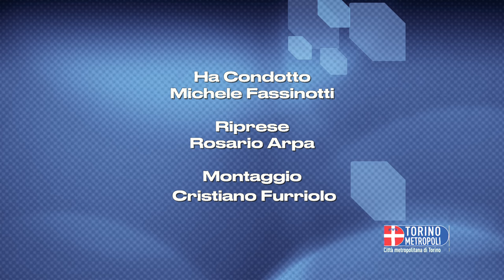Storie metropolitane: gli spadonari di Giaglione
Il 22 gennaio si celebra la tradizionale festa di San Vincenzo a Giaglione, un rito antico che unisce fertilità e protezione.
Dalle Priore agli Spadonari, dalla Banda Musicale ad altri partecipanti, ognuno contribuisce in modo fondamentale ai festeggiamenti, che vanno oltre la semplice sfilata.